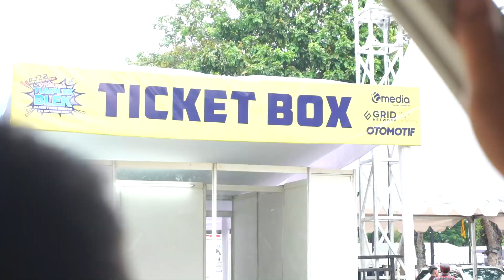DAHSYAT!!! KETUM IMI BAMSOET TINJAU PERSIAPAN FESTIVAL UMKM OTOMOTIF TERBESAR SE-ASIA TENGGARA